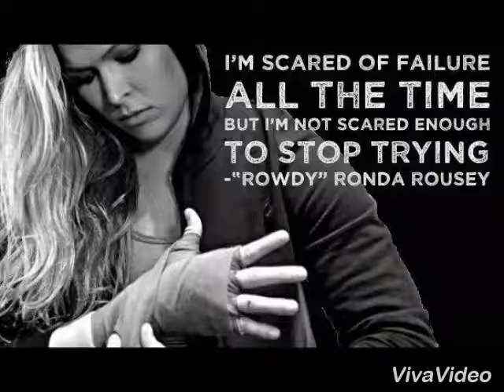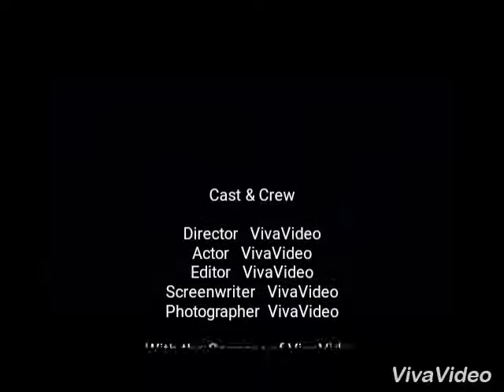Homage to the world's best fighter Ronda Rousey